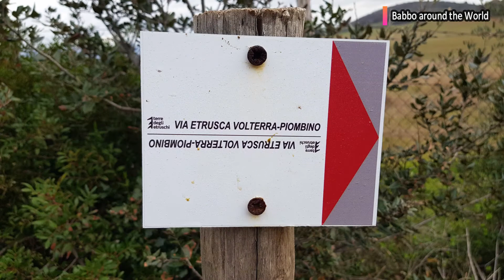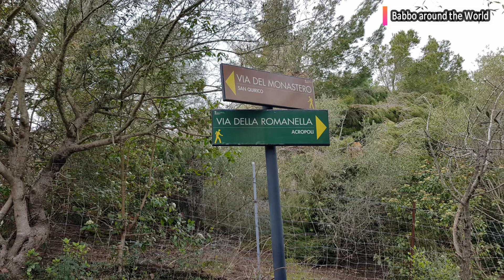Walk along the beach: between San Vincenzo and Baratti. Tuscany, Italy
The coastal park of Rimigliano protects an area of about 650 hectares between the railway and the sea.